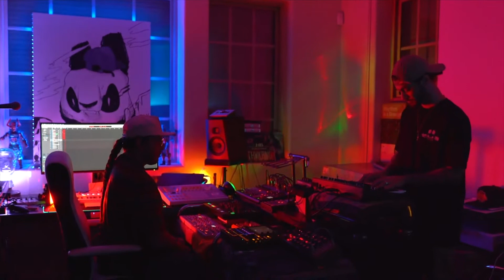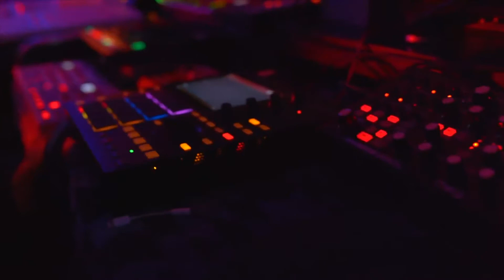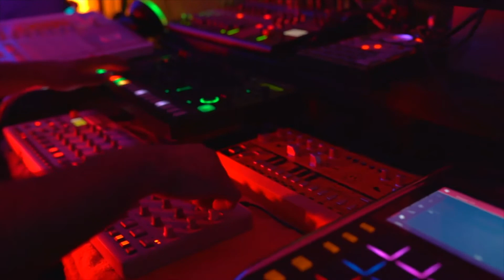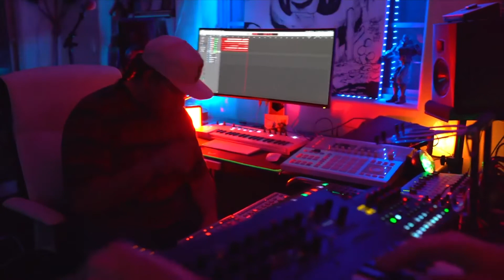Freestyle Mellowship by Coflo & Tomahawk Bang - Live - Elektron Cycles/Samples, TR8S, Korg Minilogue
Coflo & Tomahawk Bang in an improvised synth and drum machine jam.

Tomahawk Bang - Model Cycles/Samples, TR8S, MPC
Coflo - Digitone, Korg Minilogue XD

Mix and Mastered by Cody "Coflo" Ferreira for MindBodyAudio.com
Camera: Rose Reyes